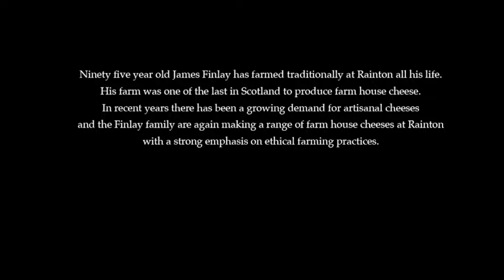James Finlay - Rainton Cheese Making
Ecomanagement: Yesterday's Knowledge, Tomorrow's Knowhow.